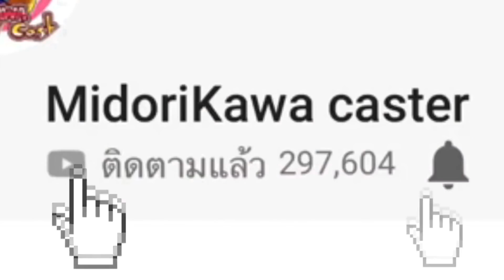Roblox แอบเข้าบ้านเเฟน ....แต่ดันเจอ......ตอน 3 [ Midori ] เหมียวซัง